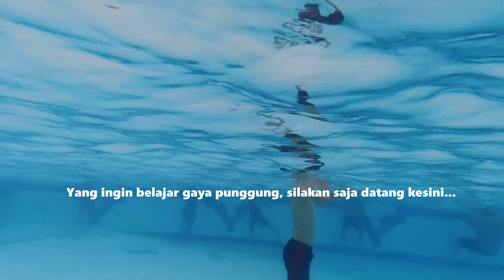Melihat latihan renang gaya punggung di kolam renang Palm Spring Batam Center